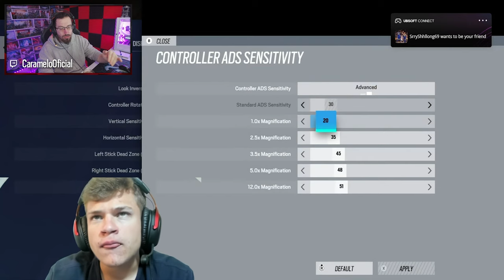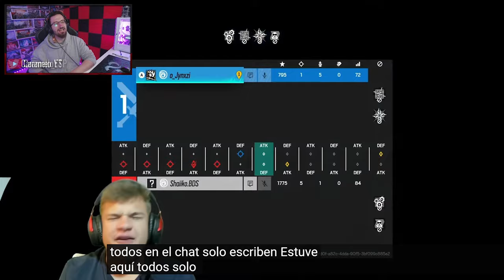JYNXZI Vs EL MEJOR del MUNDO *SALE HUMILLADO* | Caramelo Rainbow Six Siege Gameplay Español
✅ JYNXZI Vs EL MEJOR del MUNDO *SALE HUMILLADO* en este Gameplay de Rainbow Six Siege español en la temporada Deadly Omen.